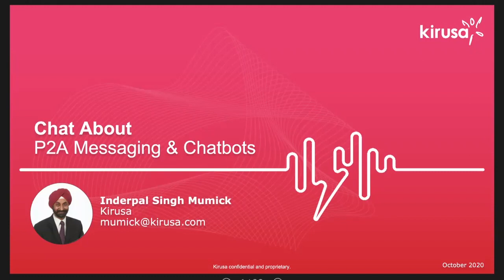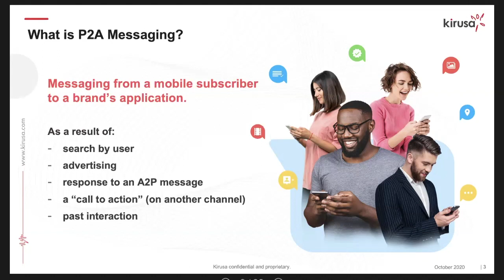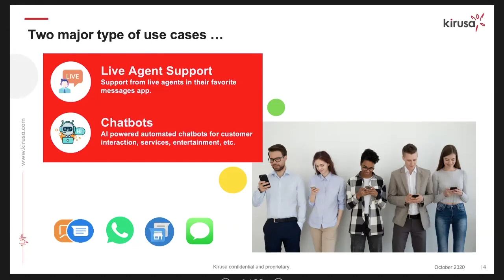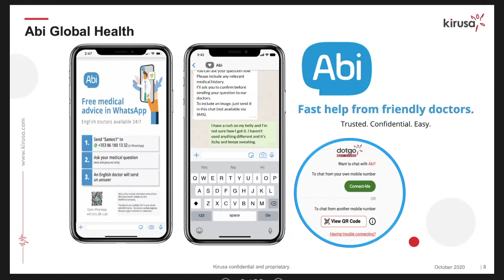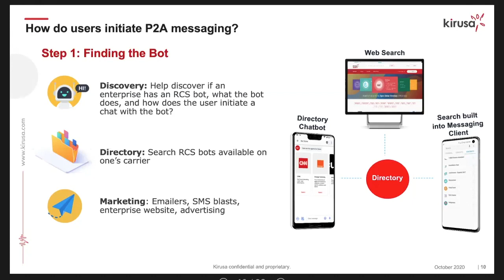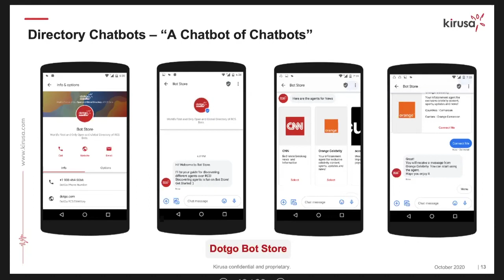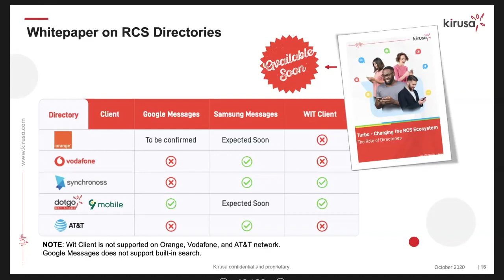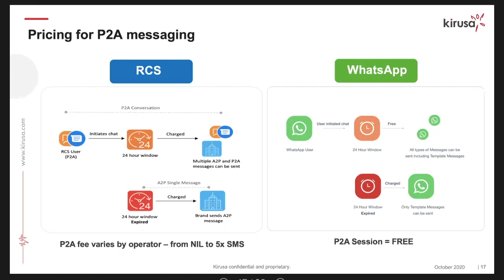Chat About Person to Business Messaging and Chatbots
What is P2A messaging?
Importance of P2A messaging
How can users discover and start chatting with bots?
RCS Standards for directories
Discovery and deep linking support in messaging clients and MaaP platforms
Practical solutions adopted in the market

Speakers:
Kim-Fredrik Schneider – CEO @ Abi Global Health
Reshma Sandeep Das – Senior Product Manager Product Marketing, Innovation Europe & Spain @ Orange
Inderpal Singh Mumick – Founder, Chairman, and CEO @ Kirusa
Tim Green – Editor @ Mobile Ecosystem Forum
Gavin Webster – SVP @ WIT Software
Bola Afuye – Principal and Founder @ Perform Marketing and Analytics
This session explores how to grow the person-to-application (P2A) messaging market